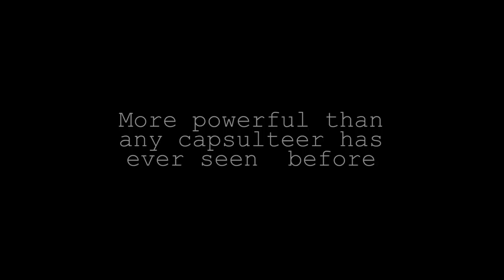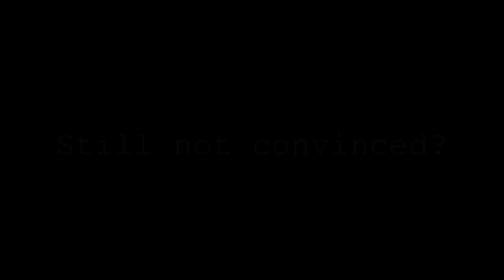Eve Online - Ascendance Recruitment [ASCEE]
Recruitment video I made for my corporation Ascendance [ASCEE] we are a proud member of Goonswarm Federation [CONDI].

In-Game: SC0RCH
Recruitment channel: Ascendance Recruitment